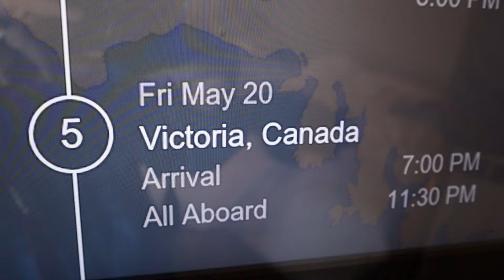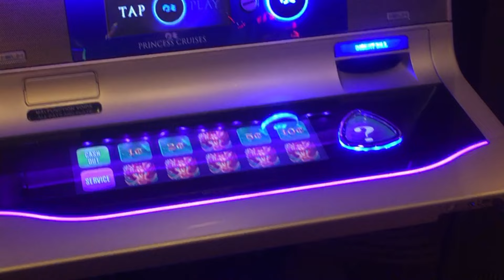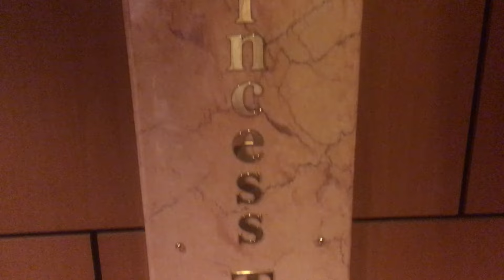Crown Princess Cruise To Alaska Had Problems...But Also A Lot Of High Points.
@backroadstourist took a cruise to Alaska onboard the Crown Princess in May of 2022. It was only her second sailing since the lifting of pandemic restrictions and she was scheduled to undergo engine maintenance during the trip. There were several glitches during the cruise, but Princess worked hard to fix them and make things right. This video covers both the high and low points of the cruise.